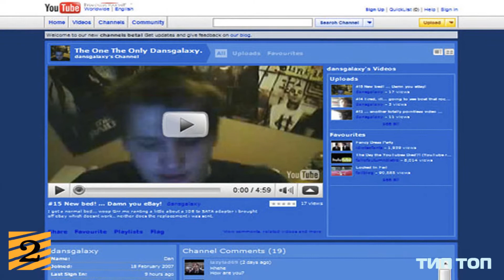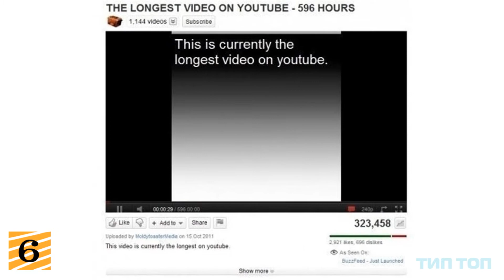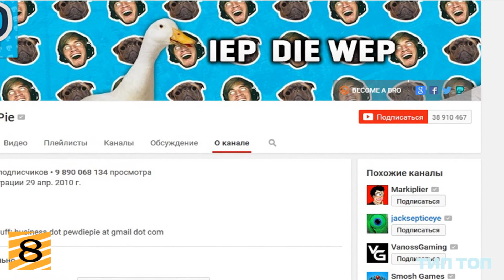ТОП факты о ЮТУБ.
Интересные факты о ютьюб которые вы наверное не знаете.